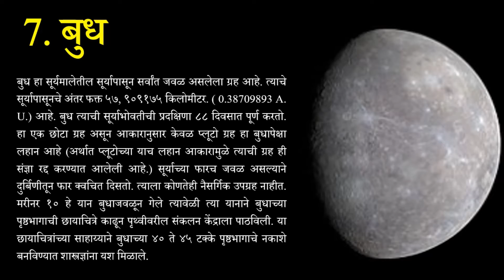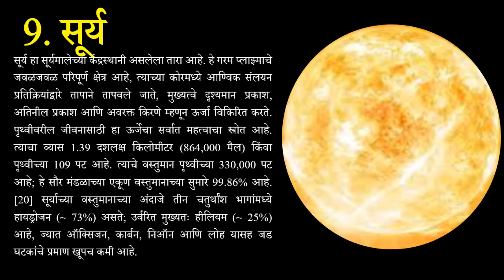NINE PLANETS INFO with ZOOM EFFECT in POWERPOINT by PROF.MUBEEN SHAIKH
Indian Institute of Innovative Intellectuals, Maharashtra Productions